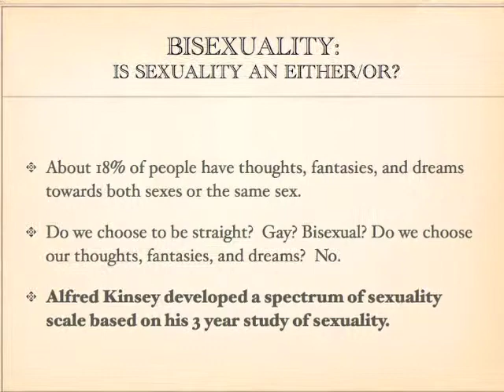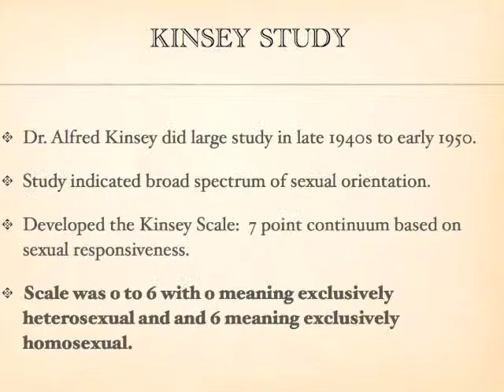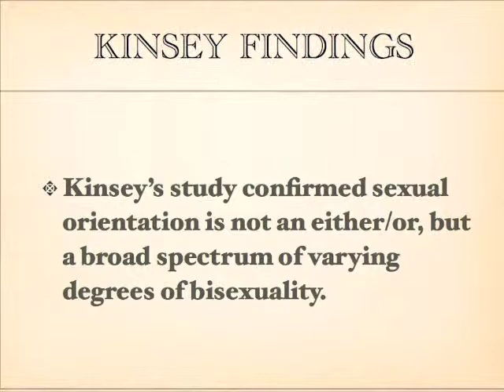Bisexuality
This video discusses bisexuality and some of the research results from the Kinsey study of the 1940s.